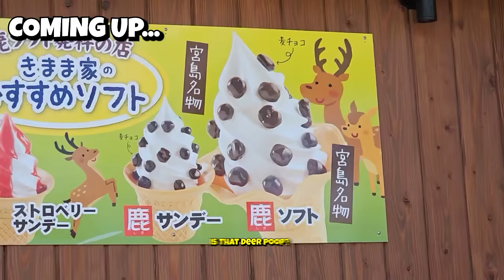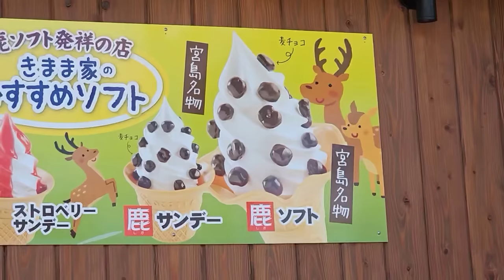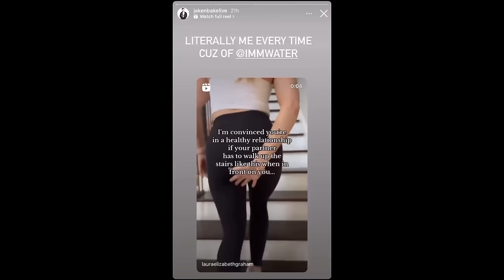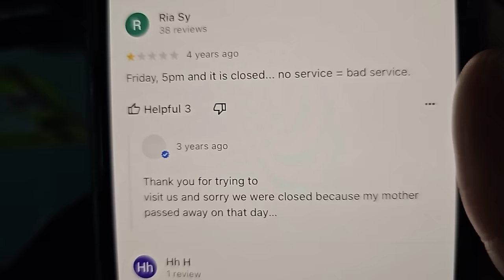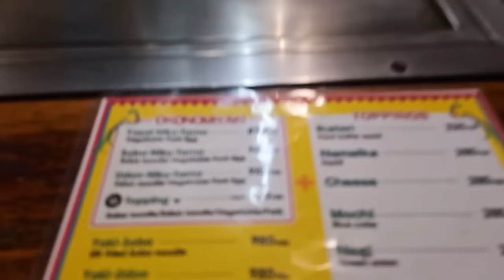A Day On Japan's Most Beautiful Island! 🇯🇵 (Itsukushima in Hiroshima, Japan)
Click▼
Itsukushima Shrine in Hiroshima, Japan is a Shinto shrine that was built on water which makes it look like it's floating. In this video Jakenbake, WaterLynn and Dustin explore the famous island of Itsukushima Island - checking out the best local food, wildlife, and the beautiful sights it has to offer.